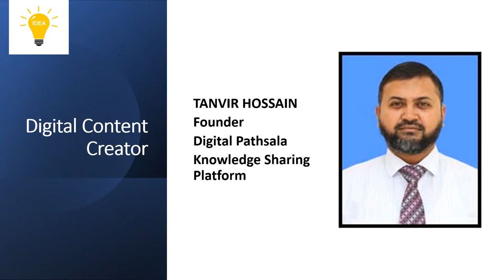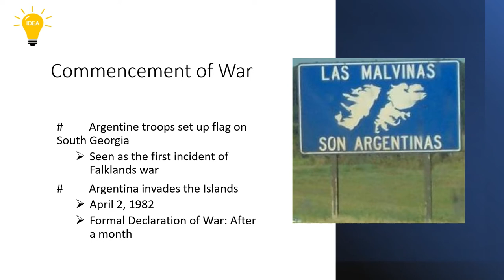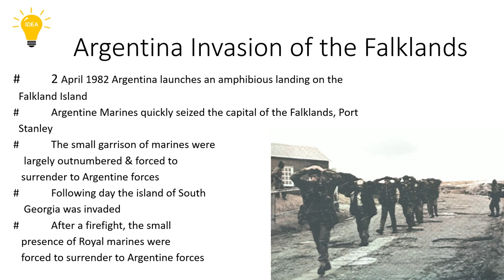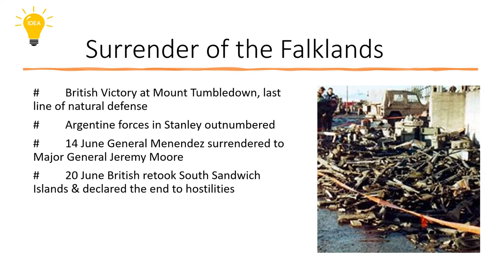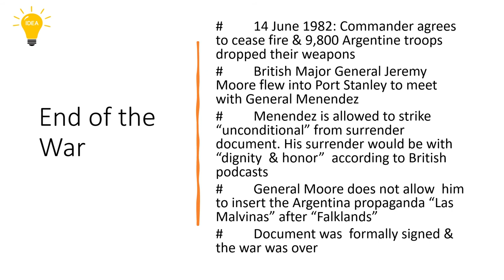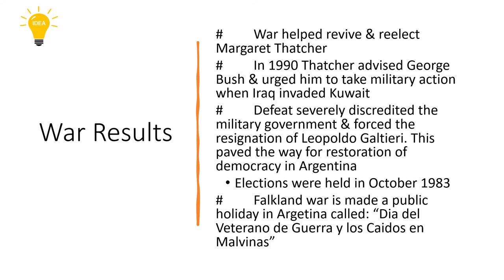The South Atlantic War : Falkland War (1982)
208 Views - Feb 7, 2024 80% . 4.04K/5K you like my contents?
The South Atlantic War : Falkland War (1982) explained.